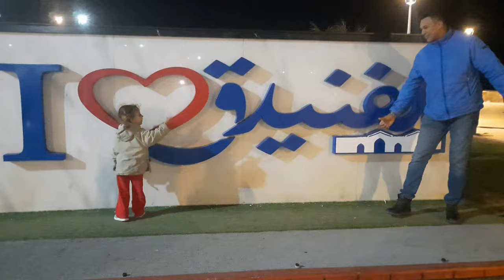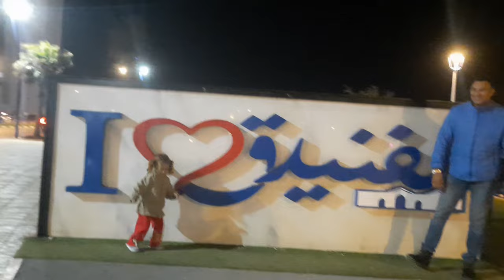جولة فأرخص سوق في الشمال مدينة الفنيدق كاستياخو